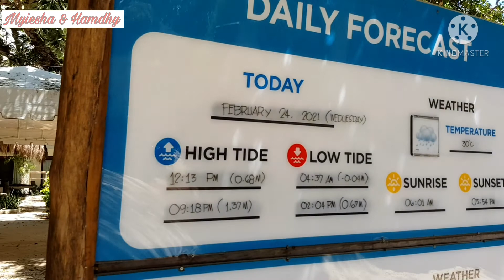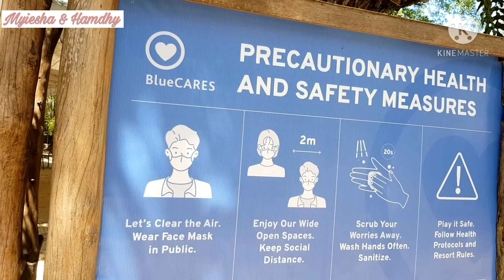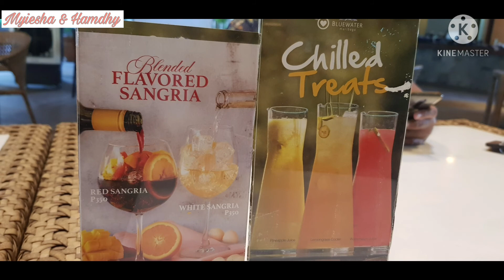Bluewater Maribago Resort Mactan Cebu (Day 1) |myiesha & hamdhy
Bluewater Maribago Resort Cebu

myiesha & hamdhy 2021 adventure

We enjoyed our stay in maribago bluewater resort cebu

For more info about Maribago Bluewater please visit thier FB account

love,
myiesha & hamdhy